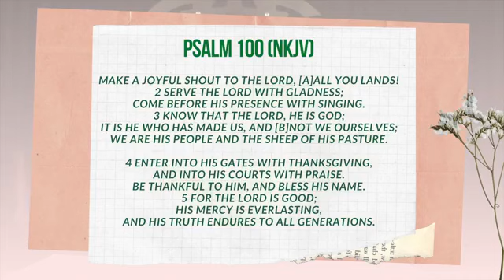Divine Intervention 21May02